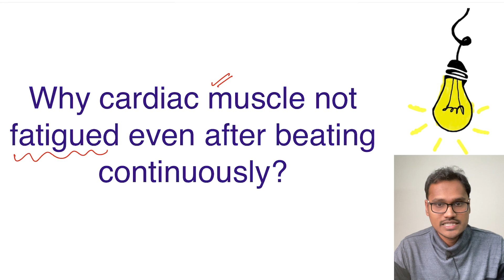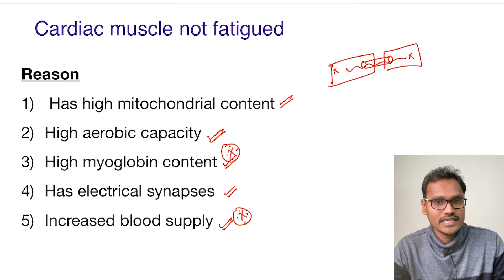Cardiac muscle not fatigued - WHY??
Welcome to my physiology learning channel. I am Dr. Ramkumar S MBBS, MD, DNB physiology. This channel will help you to understand the basic concepts in physiology. In this video, I will be discussing

explain why series